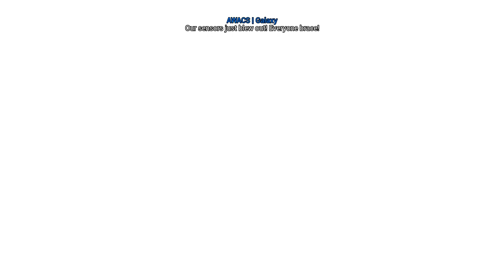Project Wingman Playthrough | Part 15 - Pyroclastic & Daedalus (Modded)